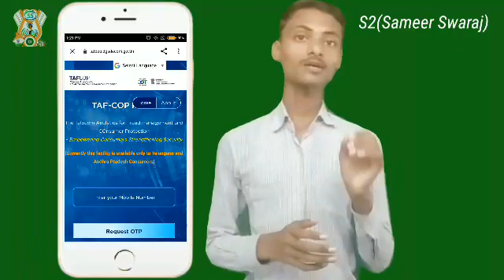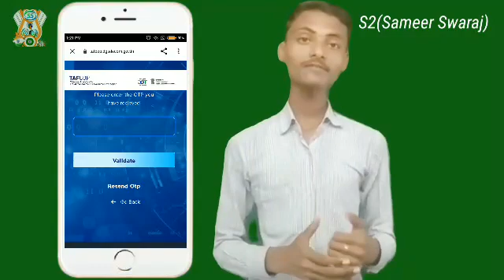आपके नाम पर कितने Sim Card है ?